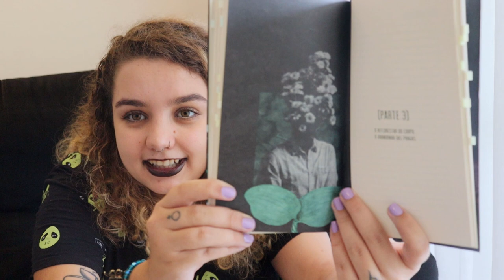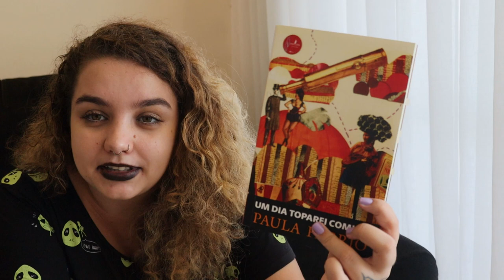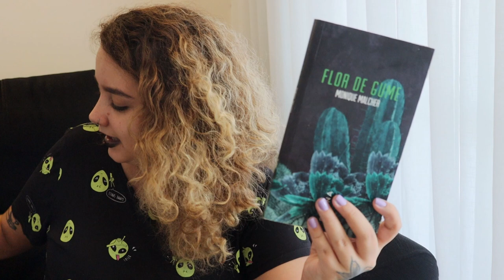AUTORAS NACIONAIS PARA CONHECER EM 2021 | Monique Malcher, Cidinha da Silva e Paula Fábrio.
Timestamps:
00:00 - Apresentação.
01:02 - Flor de gume, de Monique Malcher.
06:24 - Oh, margem! Reinventa os rios!, de Cidinha de Silva.
12:47 - Um dia toparei comigo, de Paulo Fábrio.
18:57 - Considerações finais.